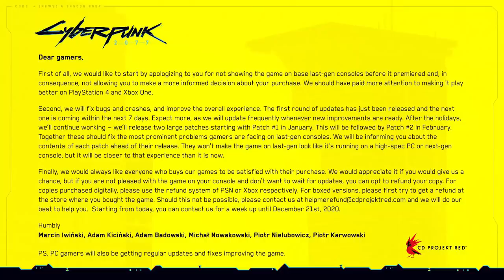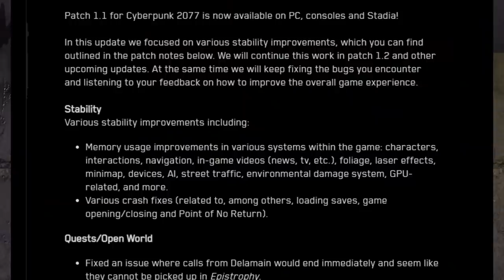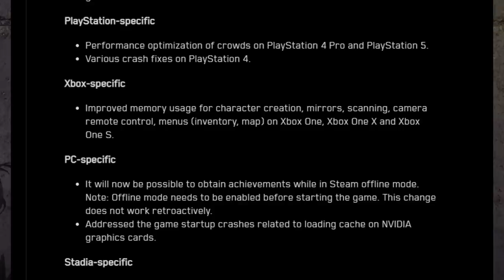VERGONHA! UPDATE de Cyberpunk 2077 trás BUG que QUEBRA o jogo todo, e não muda quase nada!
➤ PSN: hadessama94